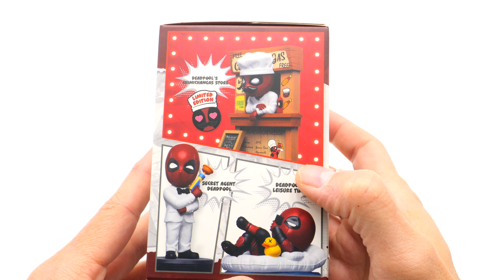Son Nom Est Pool , DeadPool ! Egg Attack Mini Pvc Statuette Beast Kingdom !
↓ Déroule la barre d'infos ↓
✅ Lien d’achat

Rejoins le groupe VIRTUAL DEVIL BASE Sur Facebook
La boutique (Tshirt, Mug, Coussin , … ) :
❤️❤️❤️    ME SUIVRE.   ❤️❤️❤️

➯ TWITTER ➜ @vdevilreview